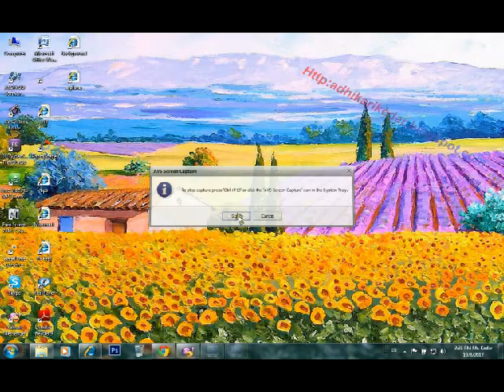About Google (Gravity)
Start your website toady only $ 75/-